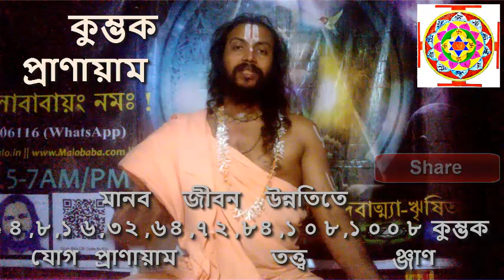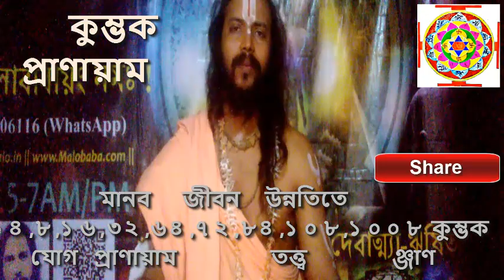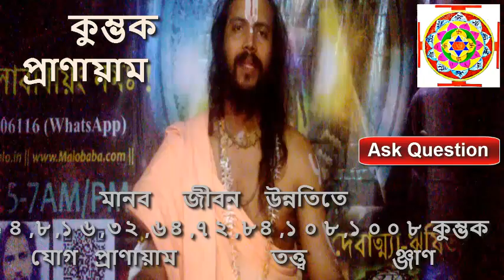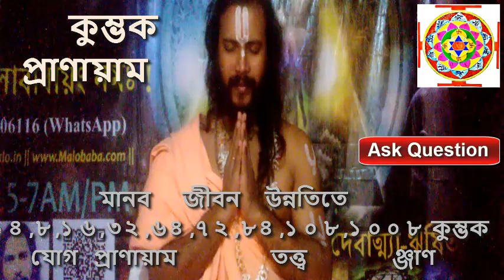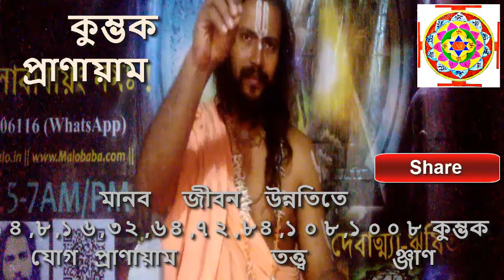কুম্ভক প্রাণায়াম Humonology Development By: SadhGuru Maharishi Malobaba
প্রাণায়াম কুম্ভক প্রদ্ধতি ৪,৮,১৬,৩২,৬৪,৭২,৮৪,১০৮,১০০৮ বার তত্ত্ব ঞ্জাণ।
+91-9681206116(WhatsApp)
১। আপনি যদি নিজের স্বরূপ দেখতে চান যোগাযোগ করুন।
২।জন্ম-প্রজন্মের ঞ্জান।
৩। বিনা বিমান যান ছাড়া আকাশে ও মহাকাশে ভ্রমণের ঞ্জাণ।
৪। দেবতা হইবার ঞ্জাণ।
৫। মালোবাবা মন্ত্রঃ যন্ত্রঃ ও দীক্ষা-শিক্ষার ঞ্জাণ।
৬। বর্তমান বিঞ্জান ও ভারতীয় আধ্যাতীক বিঞ্জানের ঞ্জাণ।

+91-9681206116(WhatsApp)